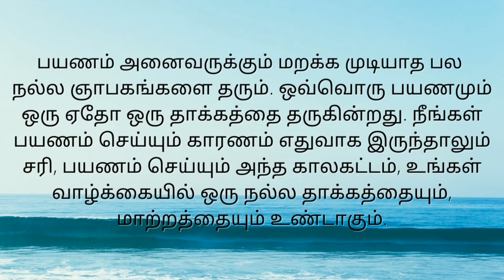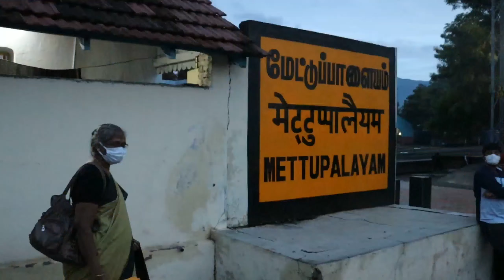Kotagiri, India: A Travel Vlog from the Border of Tamil Nadu | Part 1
KOTAGIRI TRIP AFTER LOCKDOWN | KOTAGIRI TENT STAY | TRAVEL VLOG

In this video we explained about the tent stay, trekking, hidden falls and total expense of Mistea Valley, Kotagiri..

2 days and 1night Tent stay in jungle, Trekking, off-road jeep ride, home made food 3 times(buffet system, 1time nonveg) , Ridge walk, Bath at waterfalls, peak climbing, Hiking, stream crossing, Rock climbing, Meet Tribals, dense forest trek... etc

Adventure calls for you as you plan to visit Kotagiri, the beautiful heaven in the lap of the Western Ghats in the state of Tamil Nadu. Well-known for being a hill station blessed with the most scenic vistas of the hills and the tea gardens dotting the slopes of this place.

And an adventure camp right in the middle of all this awesomeness awaits for you to come, explore and immerse in the rush of it all. You will get to experience exciting activities like hiking in the tea estates, cave exploration, bathing in the waterfall, and sightings of a bison. Add to that the experience of drinking the freshest tea, plucked straight from the gardens outside.

The stay would be comfortable during this experience as well, as you will be staying in sharing (triple and double) tents that come with floor bedding. The washrooms on the property are common and are located just a short distance from the campsite. And to complete the experience of living in the camps, you would also be provided with a warm campfire to sit around and enjoy with your campmates. The food provided during the stay would also be an unforgettable experience as you munch on the vegetarian food cooked in the local style.

Hi Guys!

This is Joseph & Shiny who like to share mostly around their holiday and culinary travel journey.

Hope you enjoy the video and more videos to come!